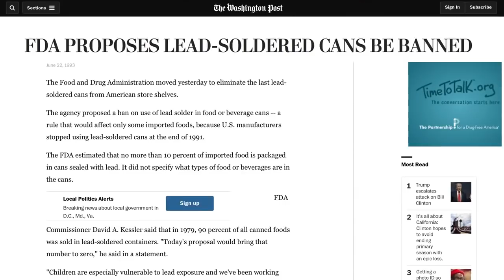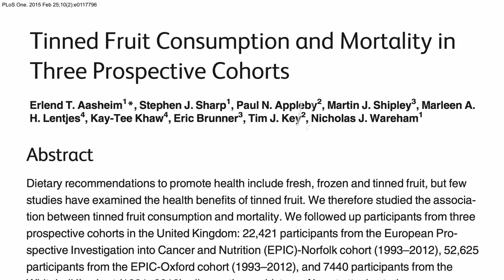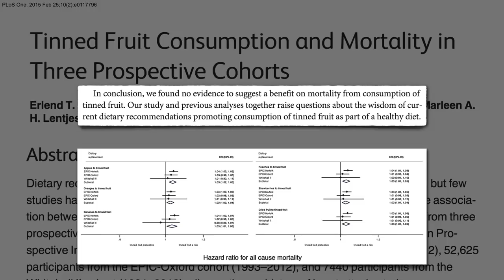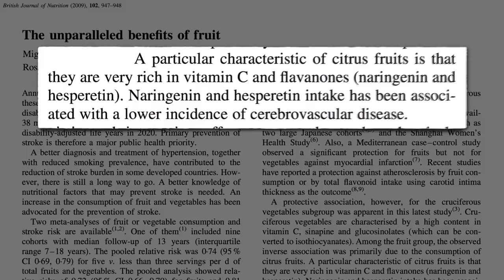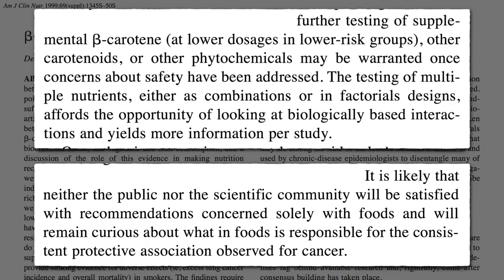Являются ли консервированные фрукты полезными? - Майкл Грегер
Являются ли консервированные фрукты полезными?